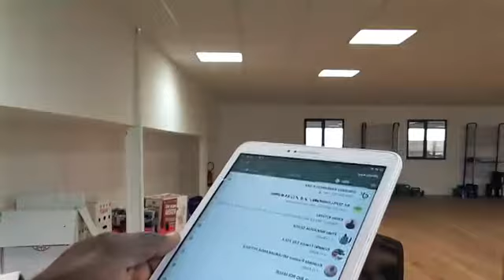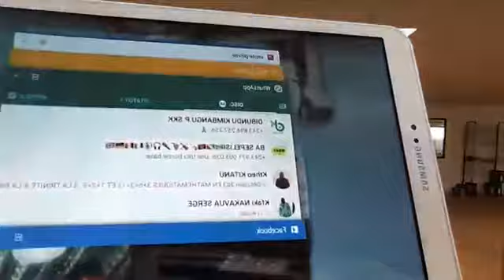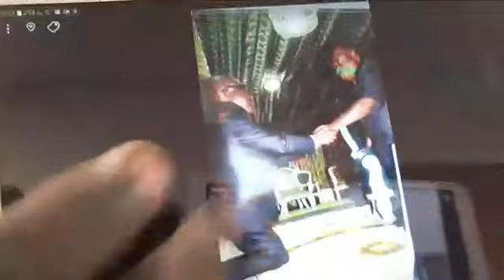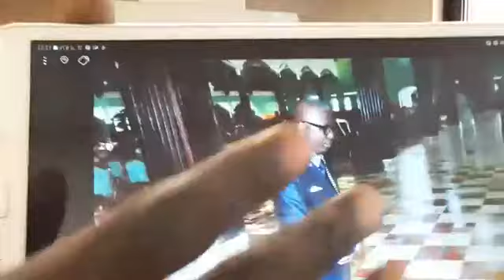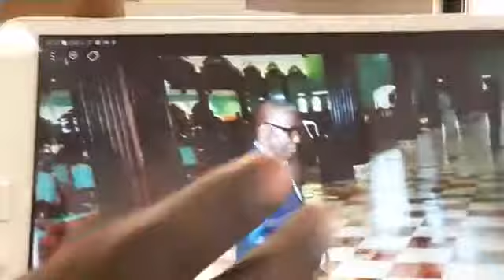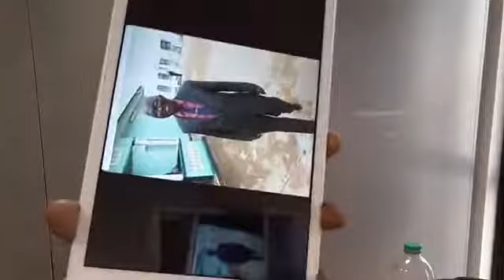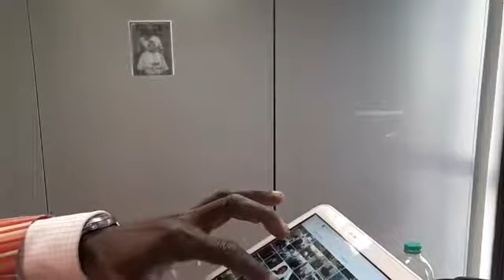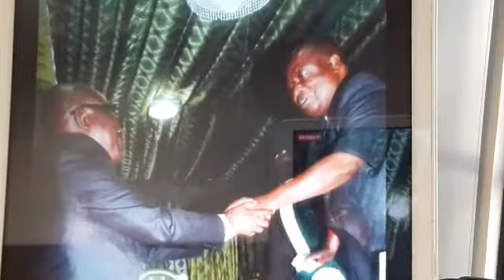M E D I A KI du 23 NOVEMBRE 2018 LUMBU KIA 21 KIA KONZO MU NGONDA YA KUMPUA 97 EJCSK 3P DIT SAINT